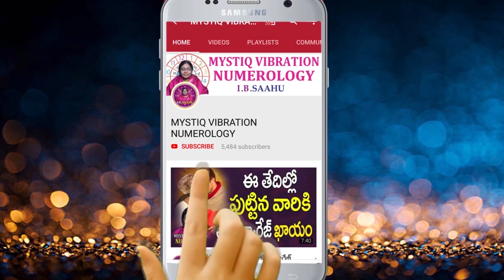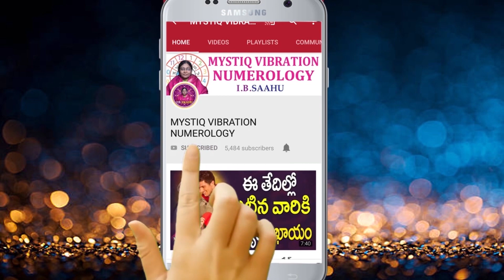చదువులో టాపర్ గా ఉండాలంటే ఏ కాంబినేషన్ లో పేరు ఉండాలి , Children Study Tips In Telugu , IB SAHU